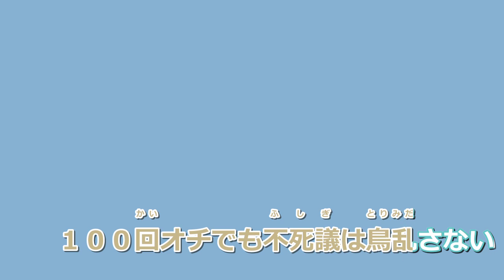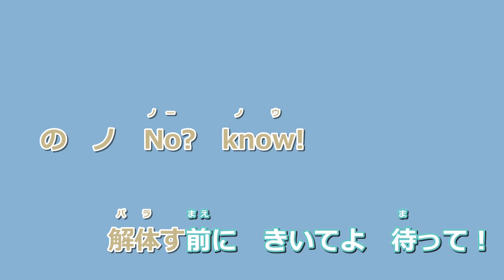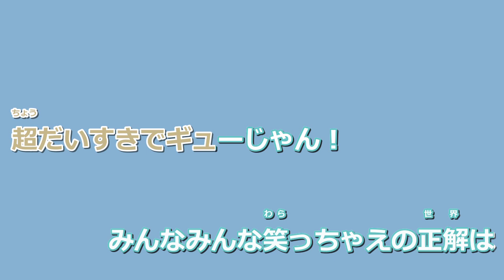【ニコカラ】トンデモワンダーズ -Piano Ver.-（Off Vocal）【sasakure.UK feat. 初音ミク】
sasakure.UK様の『トンデモワンダーズ』のピアノアレンジ版のカラオケを投稿しました